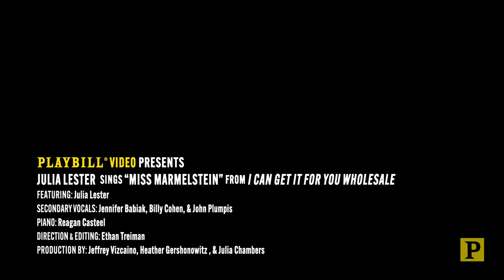Julia Lester Performs "Miss Marmelstein" from I Can Get It for You Wholesale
In a new revival at Classic Stage Company, Julia Lester plays the role that garnered Barbra Streisand her first Tony nomination. See her perform "Miss Marmelstein" (accompanied by cast members Jennifer Babiak, Billy Cohen, and John Plumpis) from Classic Stage Company's production of I Can Get It for You Wholesale.